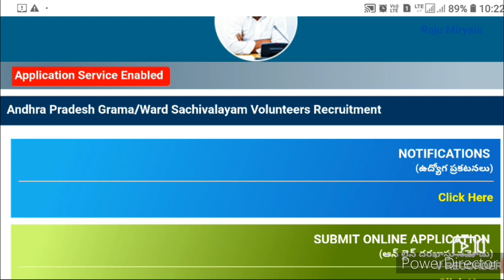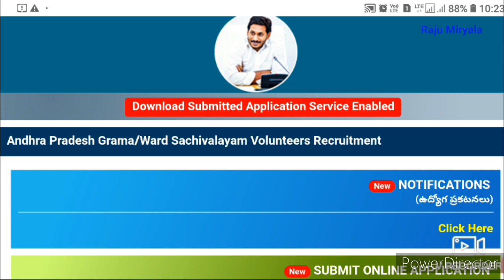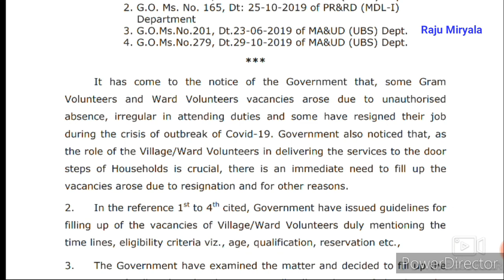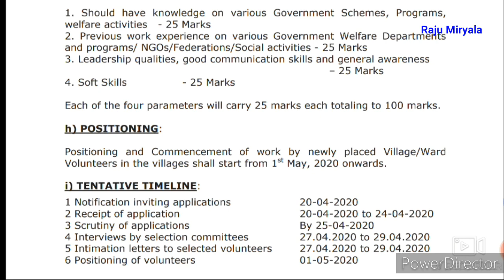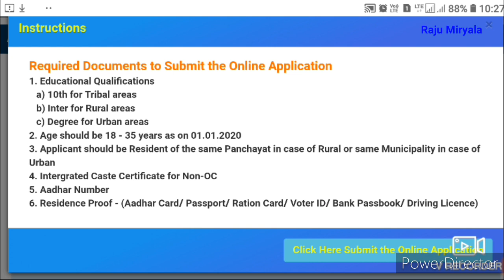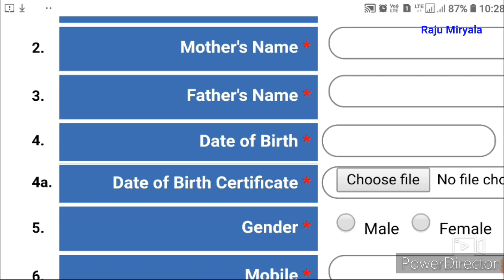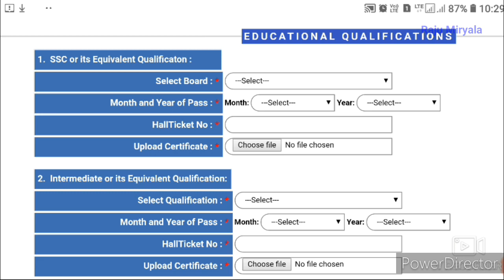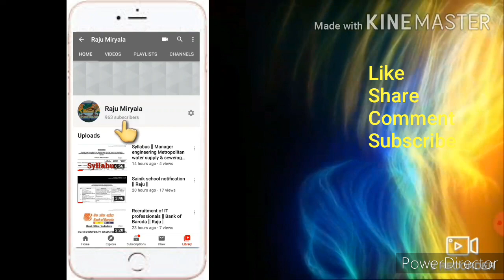ఆంధ్రప్రదేశ్ గ్రామ వాలంటీర్ || Latest notification || last date 24 april 2020